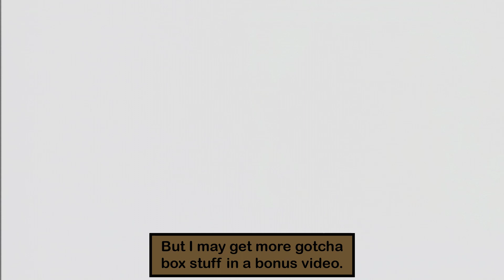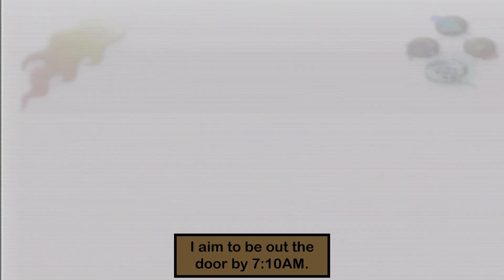Ape Escape 2 [Part 24] One Sitting Monkey!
As I am revisiting the levels, I find one monkey who is just sitting, it looks like he is contemplating life. In this Part of Ape Escape 2, I continue to go back to levels I've already been to where I capture the remaining monkeys. I am going back to Land of the Apes, The Lost Valley, and Skyscraper City! Part 24 enjoy! Game made by Japan Studio and published by Sony Computer Entertainment.